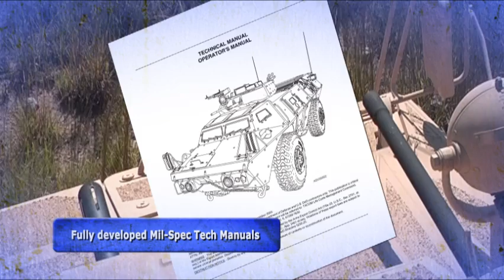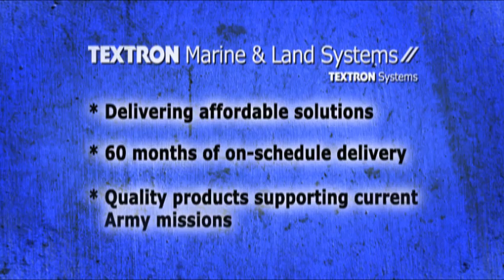Textron Systems ASV Family of Vehicles - Short Version